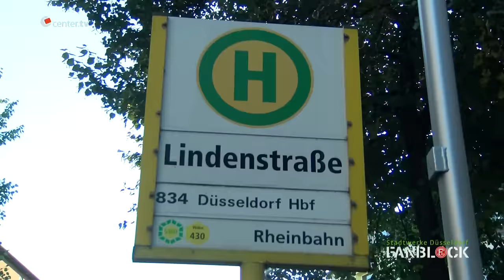F95-Fanblock: Aktuell - Stadtteilführung Flingern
Im Rahmen der F95-Mitgliederaktionen machten sich Ihlas Bebou, Jerome Kiesewetter und Julian Koch gemeinsam mit Fortuna-Mitglieder auf eine Rundgang durch Flingern - der F95-Fanblock: Aktuell.